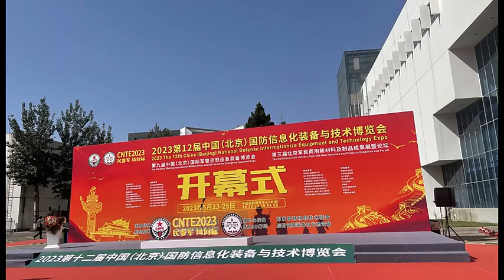We have joined the BeiJing Canton Fair Exhibition in 20 May -27 May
We also offer a bespoke service，We will also provide a detailed proposal for large customer orders